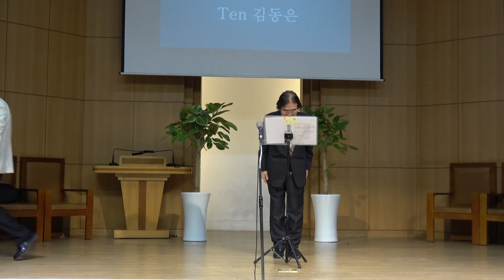Ten. 김동은...주 하나님 지으신 모든 세계(Swedish 포크 송) / 제1회 예사랑 찬양 콘서트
제1회 예사랑 찬양 콘서트
 "찬양하라 내 영혼아"
 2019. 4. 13(토) 17:00 서울시민교회 본당
진행 : 권영탁, 피아노 : 이시은. 오르간 : 임경희, 플룻 : 이상수
주최 : 예사랑 음악세상
후원 : CBS 기독교방송, 춘하추동방송, 서울시민교회,
무지개사랑, 전세원의  미리네 로사정원, 광진성악원,
임채일의 아름다운 음악인, 서울우리예술가곡협회,
청초의 예술마당, 우리가곡사랑회, 한국시음악협회,
한국예술가곡연주회, Sop 이미경 카페, 이가인 카페,
작곡가 김성희 음악카페, 작곡가 변우식의 음악정원,
작곡가 임긍수 카페, 이안삼 카페